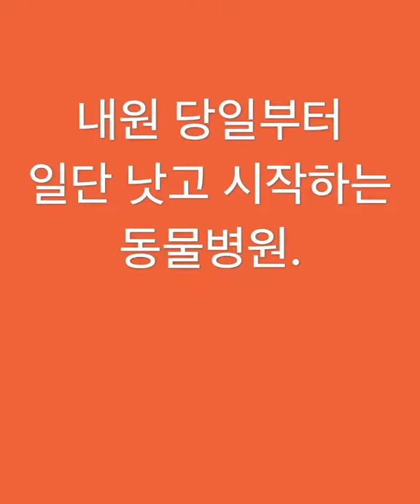내원 당일 30분만에 너클링에서 회복한 푸들 봉구이야기_혜민동물병원 황준오원장님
봉구는 분양 받으신지 2주되는 강아지로

이제 막 4개월된 푸들 입니다 ​ ​

틱증상이 나타나 있는 상태로,
이전에 홍역을 앓았던것으로 추정되는 상태로
본원에 내원하셨습니다. ​

신경계검사를 해보니,
봉구는 신경절이상인 틱 이외에 ​

중추신경계의 이상도 확인이 꽤 되었는데요. ​ ​

그중에서도 뒷다리의 고유자세반응이상 이 심한것으로 확인되었습니다

뒤집힌 발등을 스스로 전혀 회복하지 못하고,

옆에서 살짝씩 건드려주어도 .
스스로 전혀 회복하지 못하는 것이 .
30분후에

빠르게 잘 회복하는 것을 .
볼수 있습니다. .